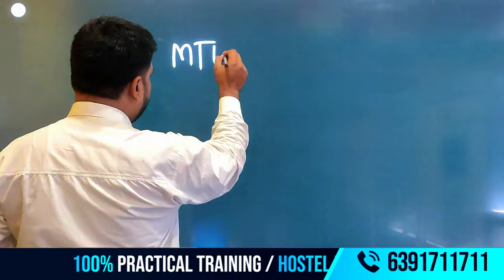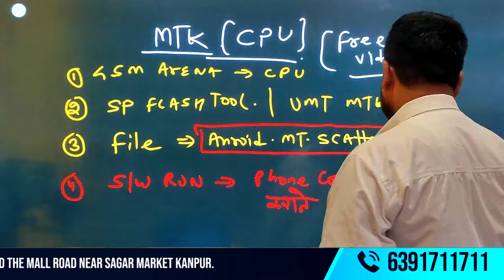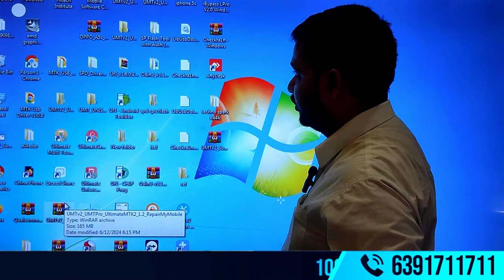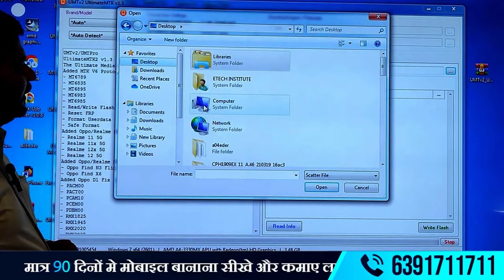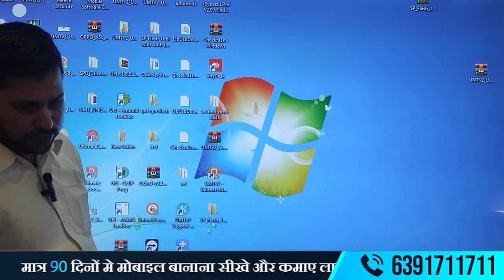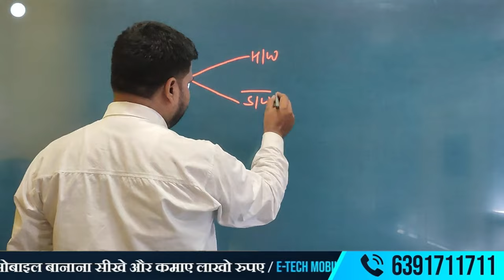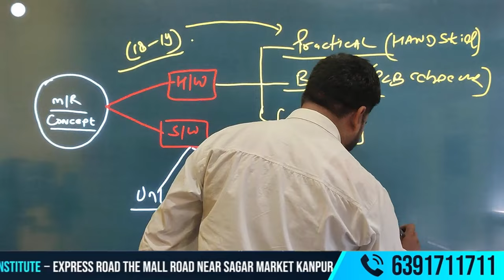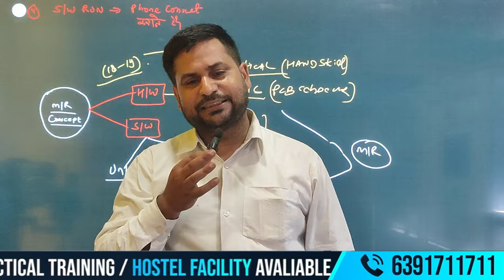"MediaTek CPU वाले फ़ोन को फ़्लैश कैसे करें | How to Flash Software in Any Mediatek Phones"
In this video, we provide a step-by-step guide on how to flash software on any MediaTek phone. Whether you are facing software issues, bugs, or just want to upgrade your phone’s firmware, our detailed instructions will help you through the process. Learn the tools and techniques required to successfully flash MediaTek phones and keep your device running smoothly.

✅Accommodation Available
✅Technical Support
✅ISO Certified Institute
✅Lifetime Support
✅Job Placement support
✅Free toolkit

* मोबाइल रिपेयर

* फोन मरम्मत

* स्मार्टफोन रिपेयर

* मोबाइल टेक्निशियन

* फ़ैक्टरी रिसेट

ADDRESS :-
Facilities
✅Online & Offline Classes Available
✅Accommodation Available
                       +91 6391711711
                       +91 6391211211